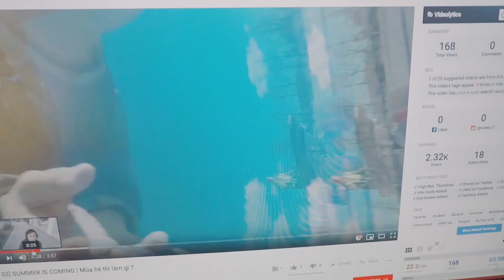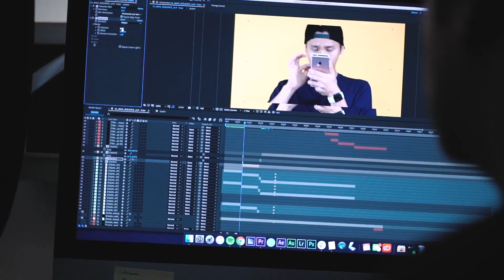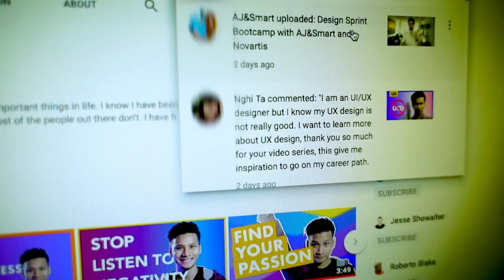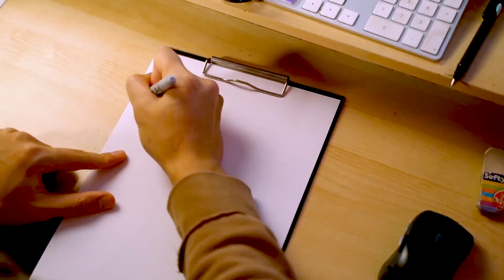Cách Bắt Đầu Xây Dựng Và Phát Triển Kênh Youtube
🍀 Khóa Học Miễn Phí & Những Nội Dung Chuyên Sâu Về Kinh Doanh
 Master Your Presence - Làm Chủ Giọng Nói & Sự Tự Tin Trước Camera!

😁 Nếu thấy hay, hãy DONATE để mình có chi phí làm ra video chất lượng hơn nữa cho mọi người nhé 😆

Nguyễn Hoàng Phương

Quy luật quan trọng nhất khi làm youtube
Hai thứ bạn cần để làm ra một video trên youtube
Hiểu vấn đề này để có thể bắt đầu làm youtube ngay bây giờ
Mong là mọi người sẽ thích và nhận được một giá trị nào đó sau khi xem video này

Nếu như đây là những thứ bạn tìm kiếm, thì video này chính là câu trả lời cho các bạn, đây là chặng hành trình mà mình vật vã để mình rút ra được những bài học.

😁 Mọi người cùng xem và comment bên dưới để chia sẻ cùng mình những vấn đề của bạn và cùng nhau giải quyết nó nhé! 😊

Credit
Host: Phương Răng Thưa
Editor: Hồng Sơn
Designer: Vương Ngọc Vân Anh
Content Creator: Trái Lê